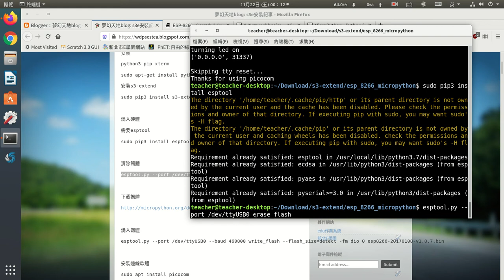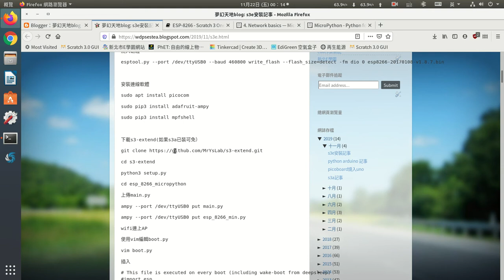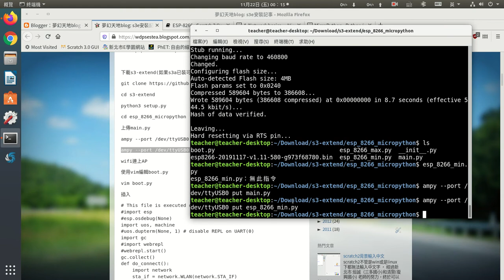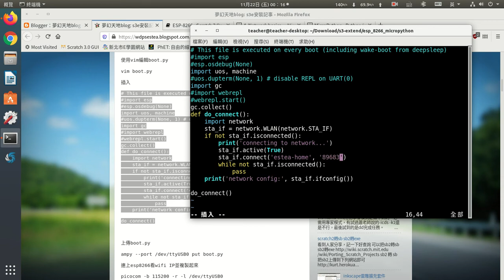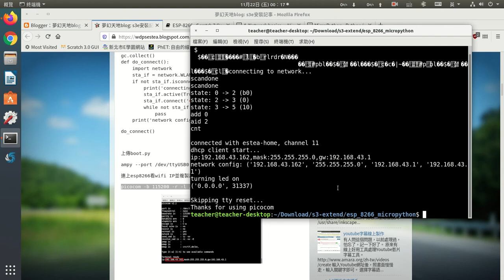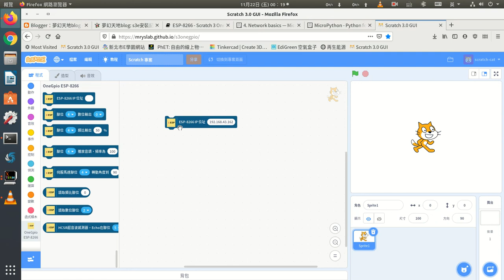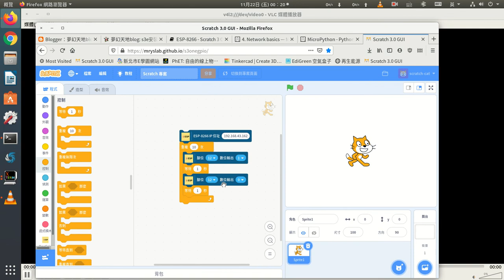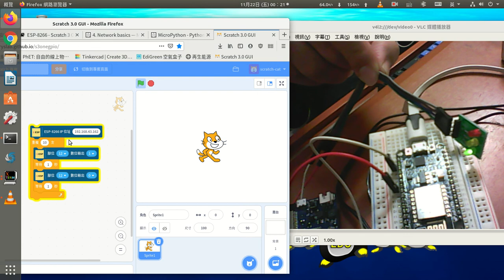s3e esp8266 scratch3安裝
安裝s3e 燒錄韌體 連上AP，使用scratch3控制LED燈亮